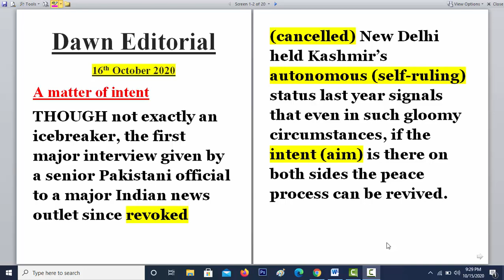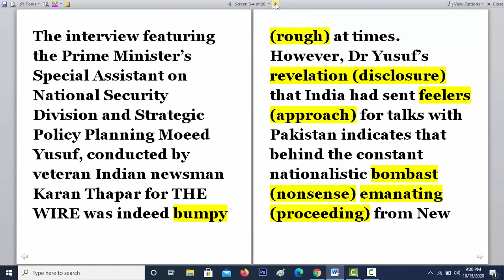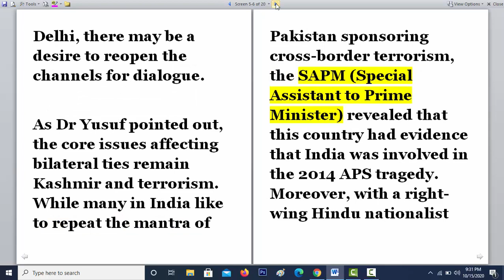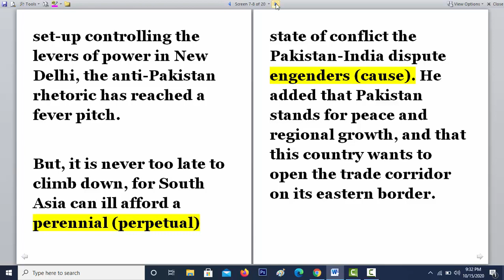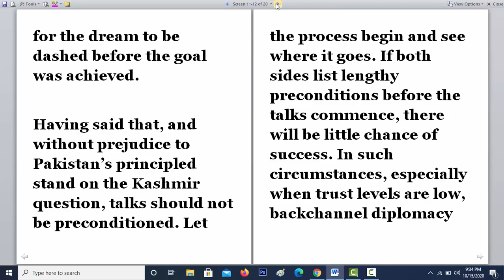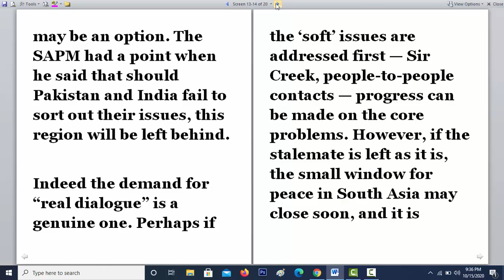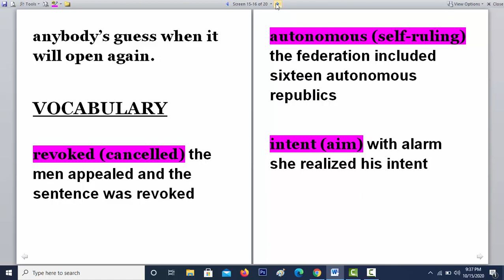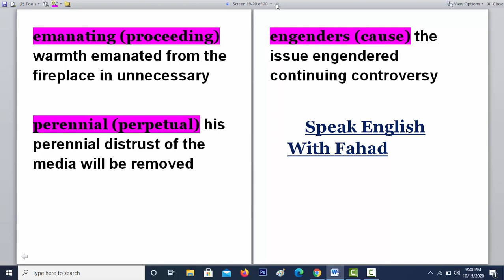Learn English Language in Urdu || Dawn Editorial Analysis || 16 October 2020 || A matter of intent